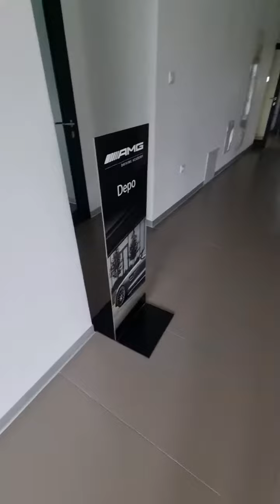Szymon Woźniak Racing